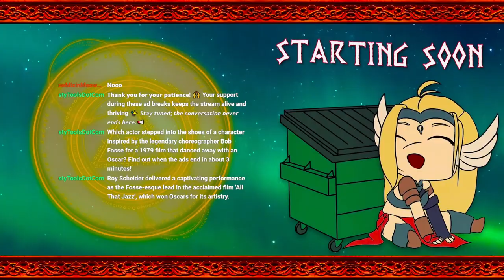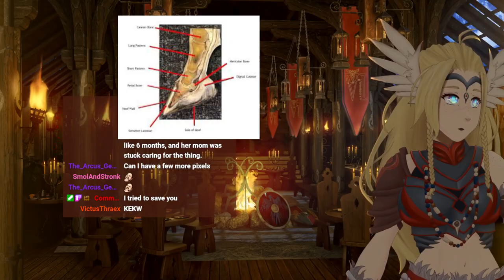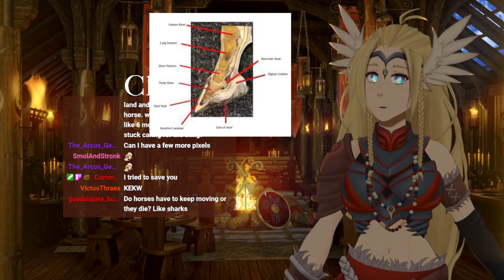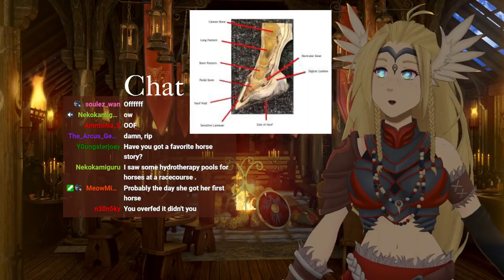【Zatsudan】Baby's First White Claw?!